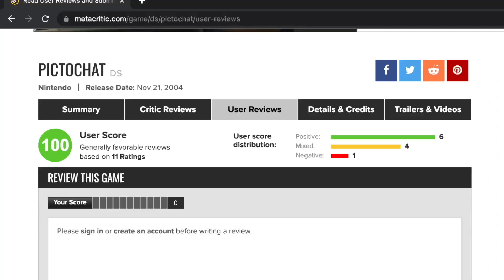Channel Trailer - Ron the Gaming Legend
Welcome to the Ron the Gaming Legend Channel. On this channel we mostly talk about Nintendo stuff sometimes something else in gaming. If you have any suggestions for what you wanna see. Goodbye Fellas.